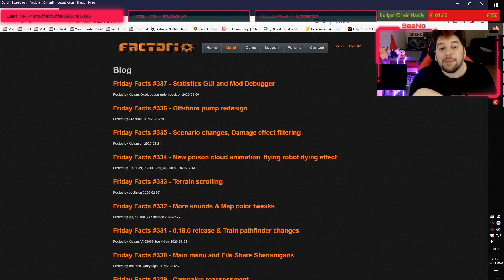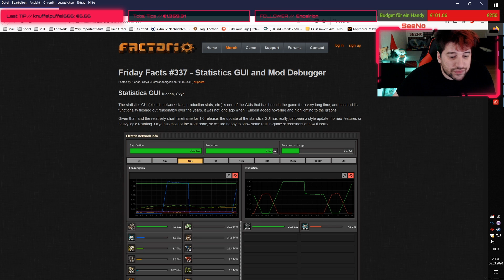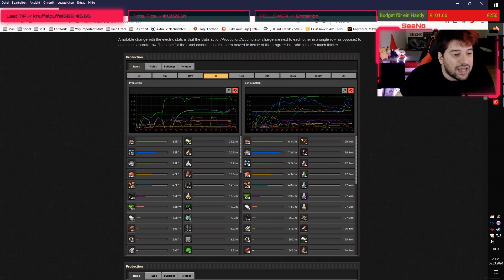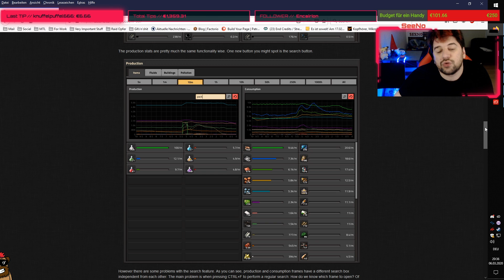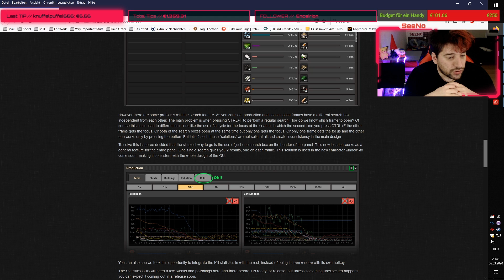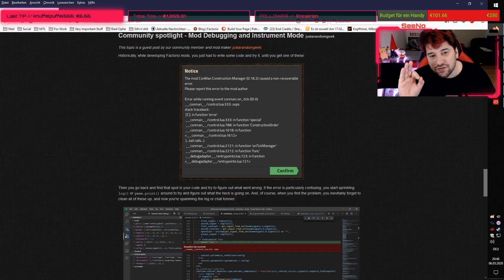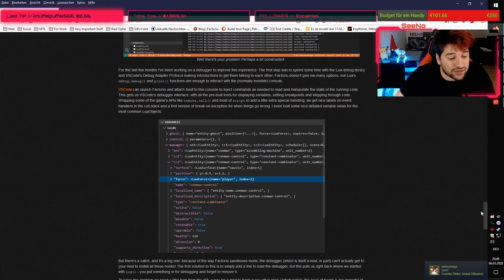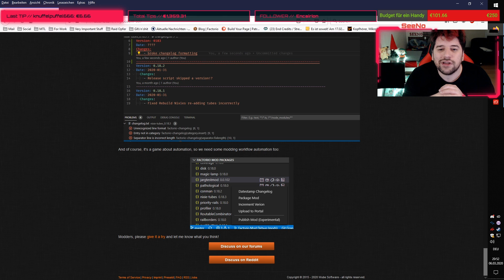Verbesserte Statistikfenster | FFF Eintrag #337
Factorio Friday Facts - der Entwickler Blogeintrag #337
▼▼▼ Links & Infos ▼▼▼

🔊 Seit Ewigkeiten sind ide Statistikfenster schon im Spiel also ist es nur logisch das sie endlich auch an den Rest der UI angepasst werden

Du liebst meinen Content? Dann gib mir einen Kaffee! 💝

Damit du keine Videos mehr verpasst

Auf Discord hängen SeeNoir's & SeeNorita's ab

►PC GAMES◄
Ich verdiene an qualifizierten Verkäufen mit :)